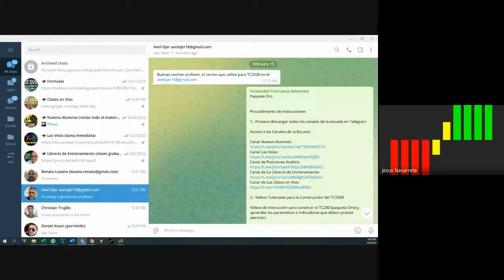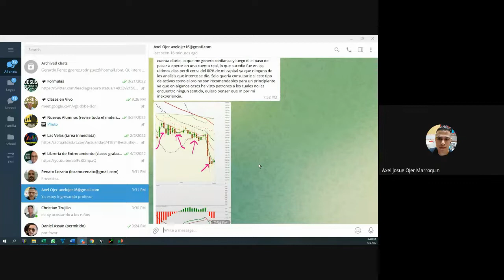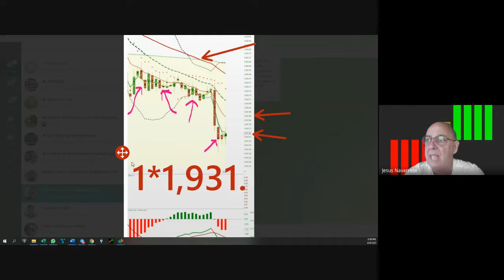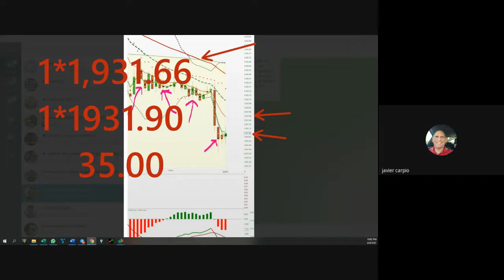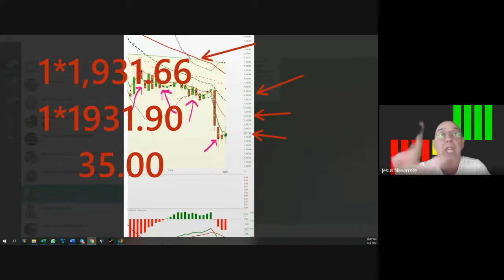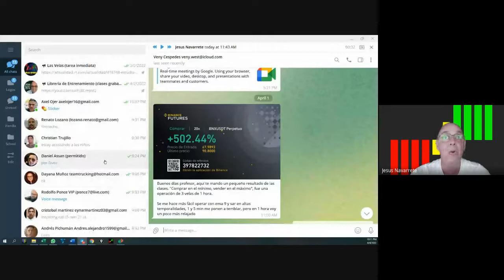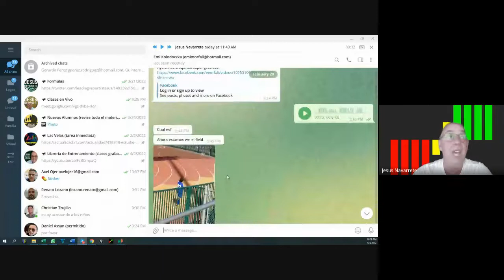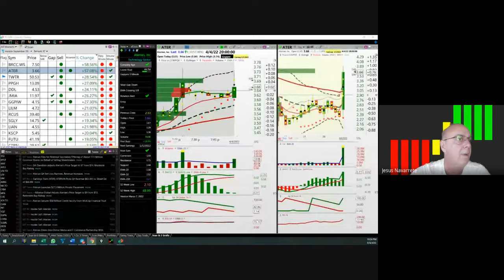Abril 4, Operaciones con Oro, Alumno con posición indebida